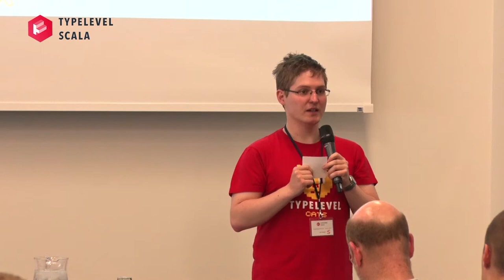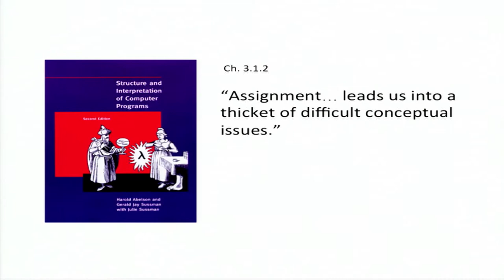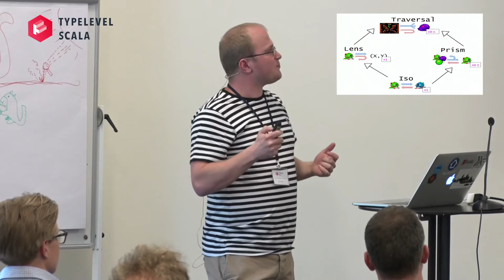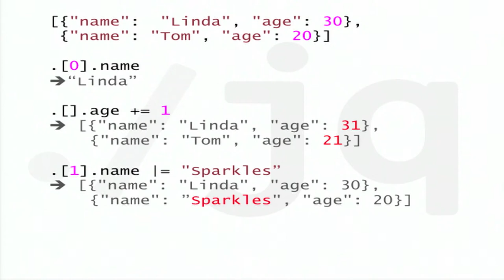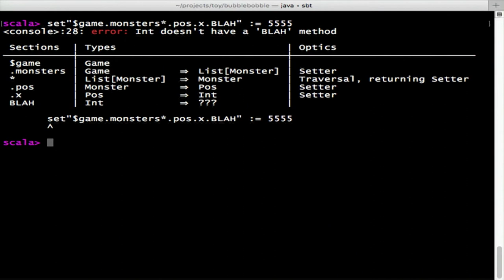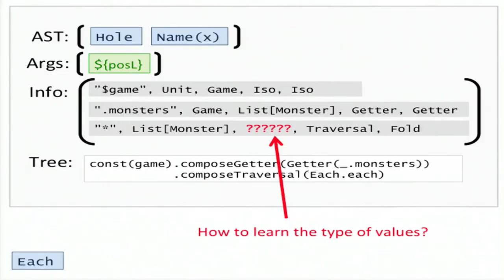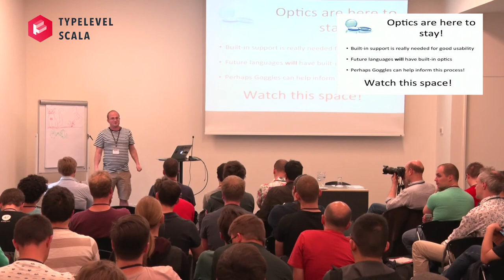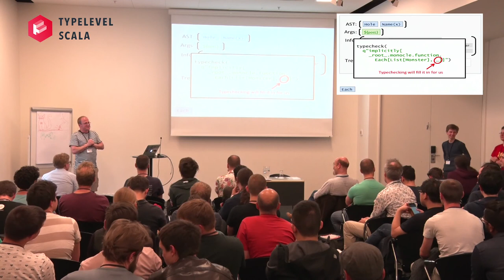Lenses for the masses: introducing Goggles – Ken Scambler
Lenses, or more generally optics, are a technique that is indispensable to modern functional programming. However, implementations have veered between two extremes: incredible abstractive power with a steep learning curve; and limited domain-specific uses that can be picked up in minutes. Why can't we have our cake and eat it too? Goggles is a new Scala macro built over the powerful & popular Monocle optics library. It uses Scala's macros and scandalously flexible syntax to create a compiler-checked mini-language to concisely construct, compose and apply optics, with a gentle, familiar interface, and extravagantly informative compiler errors. In this talk I'll introduce the motivation for lenses and why usability is a problem that so badly needs solving, and how the Goggles library, with Monocle, helps address this in an important way. There'll be some juicy discussion of Scala macro sorcery too!

* Event *

* About Speaker *

I'm an FP enthusiast based in Melbourne, Australia, with 15-odd years of programming under the belt, including 7 of Scala. I help out with the YOW Lambda Jam and Compose :: Melbourne FP conferences, and the Melbourne Scala User Group. I work at REA Group, where I was one of the hands hoisting the Scala flag 4 years ago, Iwo Jima-style. My job is mostly to prevent people from writing more software.

* Licensing *